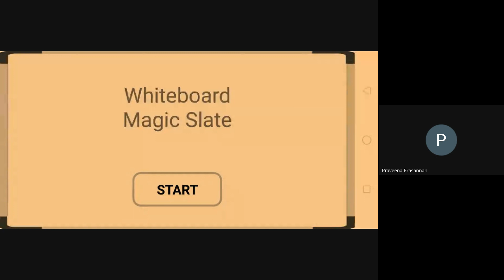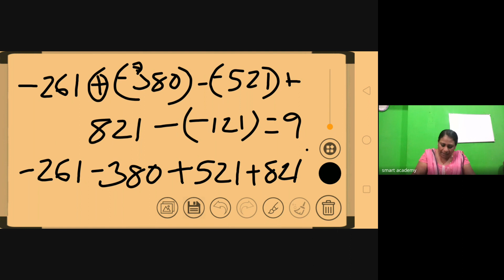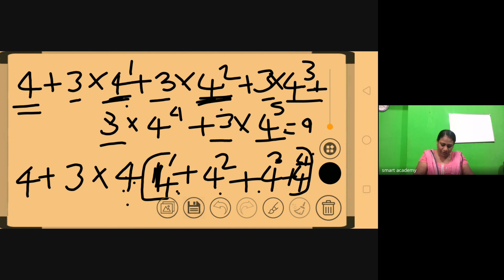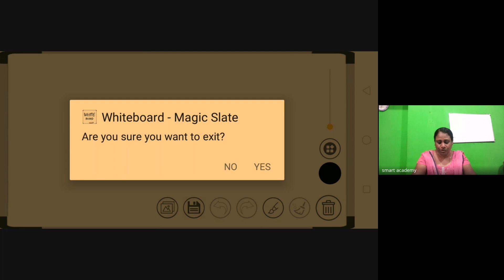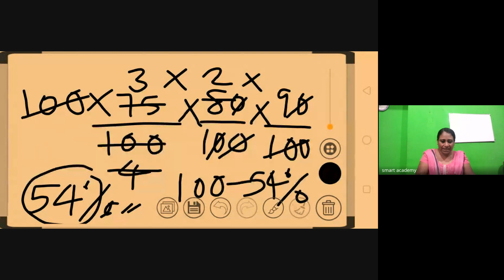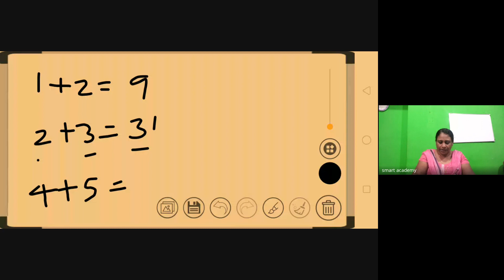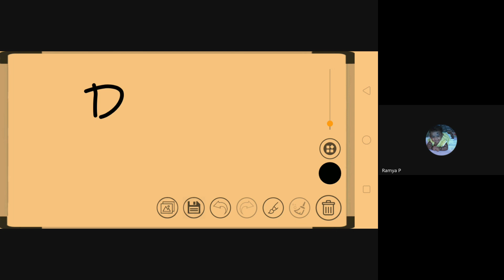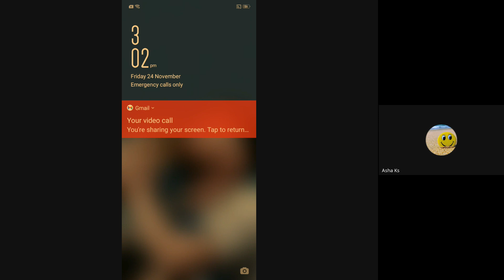NISHA TEACHER LIVE CLASS RECORD 24-11-23